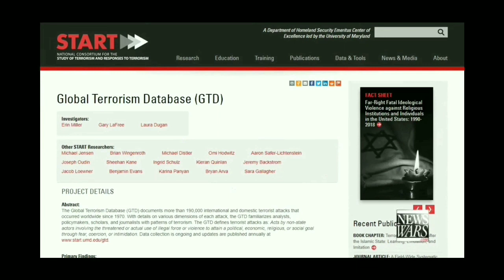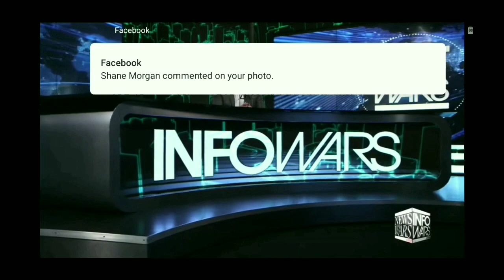Infowars Alex Jones, caller Paul on Iran crisis.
Smart caller with good insight on Iranian assassination and crisis. The Alex Jones show. Infowars.